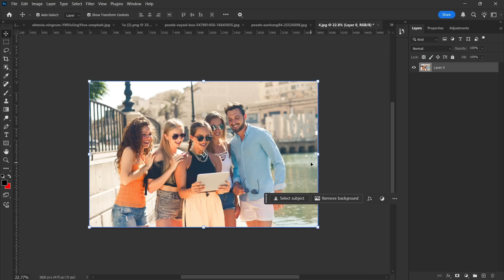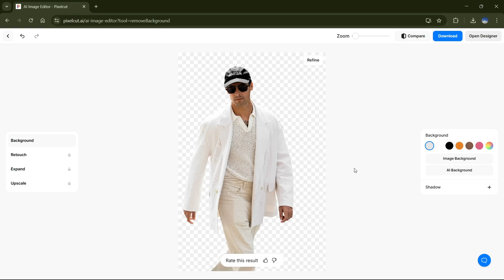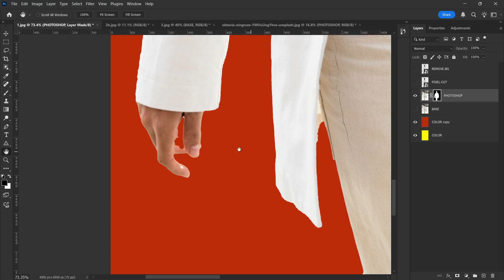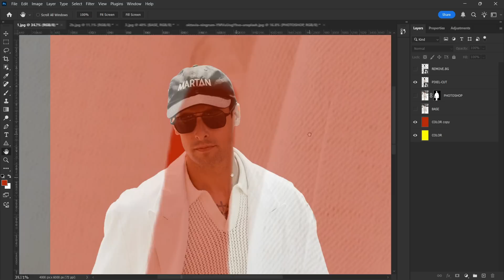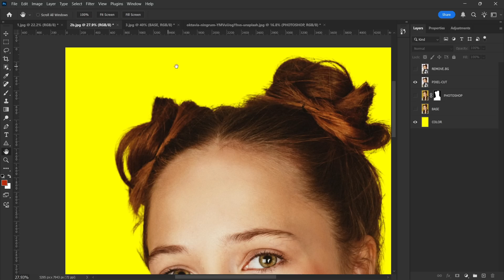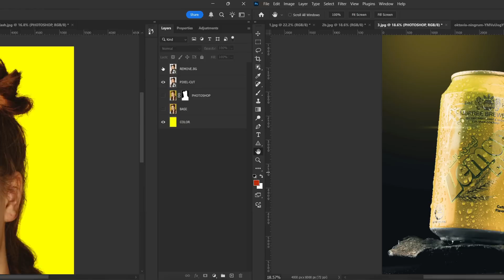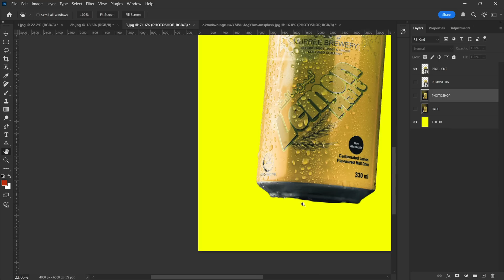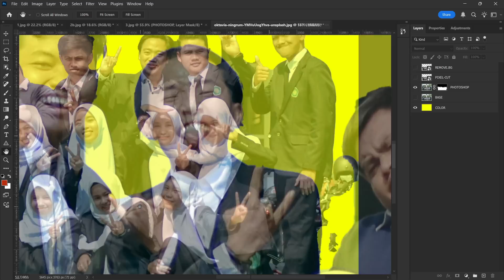Two FREE AIs Better Than Photoshop at Background Removal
You can use Photoshop to remove backgrounds with ai – but does it really beat the top two specialized AI tools? In this head-to-head showdown, discover whether Adobe’s one-click AI removal can stand up to Remove.bg and Pixelcut across real-life challenges like tricky hair, group shots, and product edges. Spoiler alert: the results might surprise you!

What You’ll Learn:

Photoshop’s One-Click AI: Find out how Adobe’s built-in background removal fares with fine details and odd angles.

Remove.bg vs. Pixelcut: Explore how these advanced background removal tools handle hair, group photos, and product edges.

Cutout Quality & Resolution: See which platforms provide high-res results for free—and which ones require premium plans.

Refining the Edges: Understand each tool’s options for manual brush adjustments and restoring small details.

Handling Challenging Scenarios: Learn how each AI solution deals with clothing that matches the backdrop or intricate hairstyles.

Speed vs. Accuracy: Get the inside scoop on which service saves time while delivering the cleanest, most professional look.

Recommended Use Cases: Discover which tool is best suited for product photography, social media, and business owners on a budget.

Final Verdict: See which AI background removal tool truly reigns supreme in real-world tests.

Chapter Markers:
0:00 – Introduction & Why We’re Testing
0:27 – Remove.bg: Pros, Cons & Premium Plan
0:46 – Pixelcut: Free High-Res Results
1:18 – Photoshop’s AI Removal: A Closer Look
2:00 – Comparisons on Hair, Clothing & Edges
3:10 – Group Photos & Product Shots
6:00 – Which Background Remover Wins?
7:05 – Conclusion & Final Thoughts

Whether you’re a small business owner, content creator, or just want quick, clean cutouts without manual masking, these AI background removal tools are a game-changer. Let us know your favorite in the comments, and happy editing!